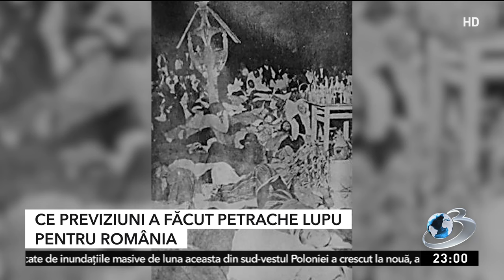Voi cu Voicu din 28 septembrie